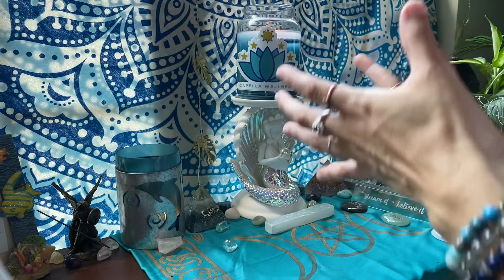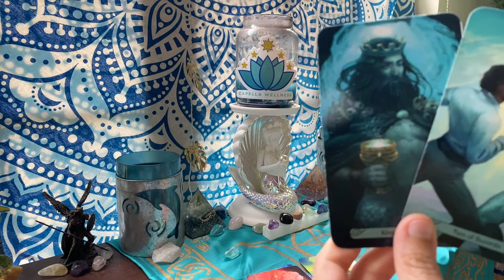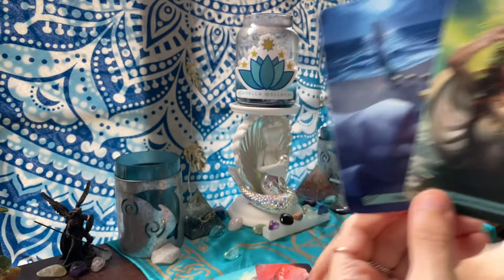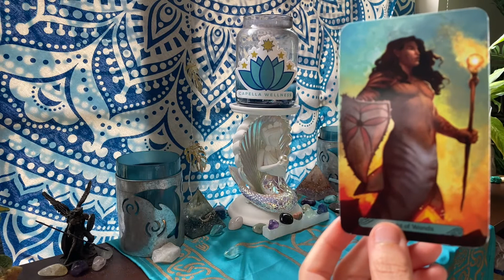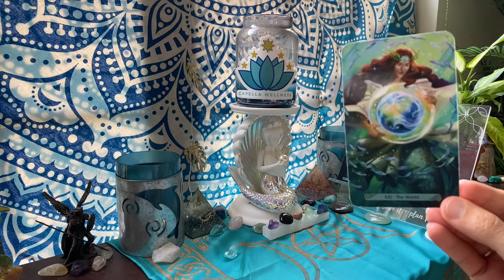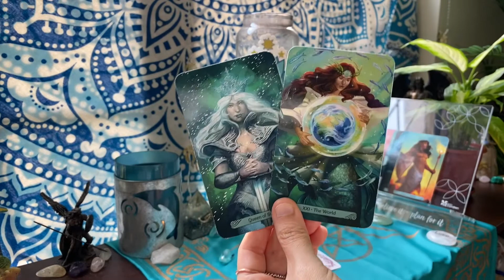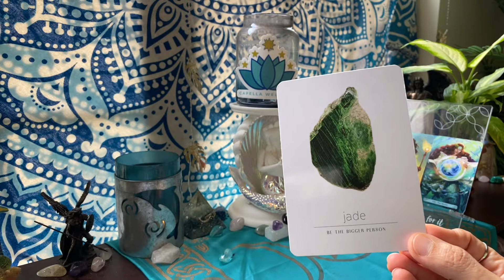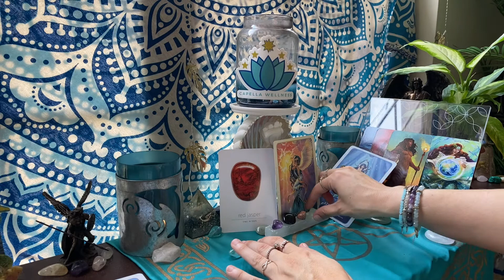♈️ ARIES 🌴 IT'S TIME TO TAKE ACTION AND FINISH THIS. KNOW YOU'RE ALWAYS PROTECTED. 🛡 🌴 TIMELESS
👀  We'll look into the energies surrounding your current situation, what your obstacles are and what lesson this is teaching you. We'll also receive additional guidance from Spirit, what your wellness message is and what's going on with love and relationships. Remember, time is fluid; whenever this video pops up on your feed, it's the Universe telling you some or all of the messages are applicable to you at the time you watch this video.

🚨 👉  GET ACCESS TO EXCLUSIVE CONTENT, MEMBERS-ONLY LIVE EVENTS, FREEBIES, DISCOUNTS AND LOTS MORE WITH A CAPELLA MEMBERSHIP!
You'll also get FREE access to my mobile app where you can chat with me personally, get the latest updates, connect with the Capella family and access all the exclusive content offered in The Capella Cove (Capella Memberships only). Try it all out free for 14 days! You can cancel any time.

⚡️⚡️⚡️NEW SERVICES ALERT! ⚡️⚡️⚡️

📅📖To book a personal truth reading, light counterpart (twin flame) energy check-in reading, healing or live coaching service or to purchase a handwritten letter from your person or from your higher self, teleport yourself over to:✨

Elizabeth Gilbert💫